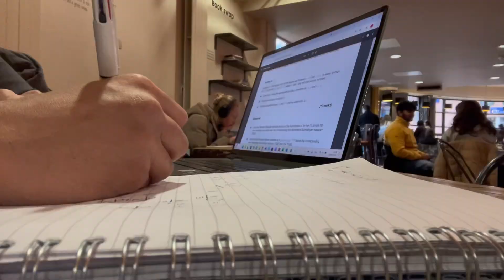“The self” and social anxiety | Day in the life of a Physics student in a London University.